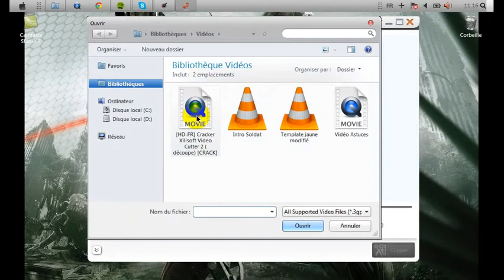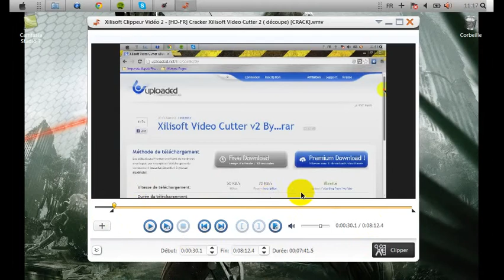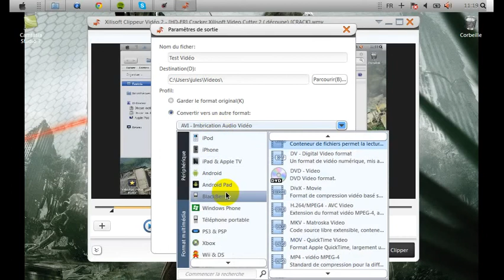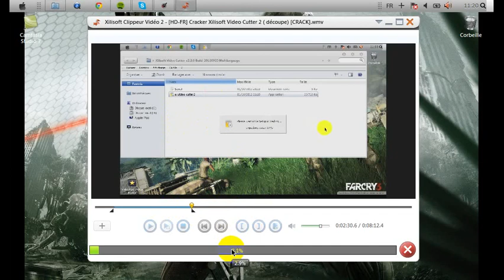[HD-FR] Découper avec Xilisoft Video Cutter 2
Chose promise, chose dûe ...

MrJulesElite